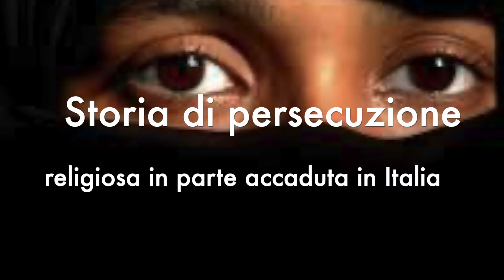Fatima, tunisina, si converte. Perseguitata a morte (by Islamecom)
STORIA AGGHIACCIANTE. Fatima, una convintissima musulmana, racconta l’esodo del suo esodo irto di pericoli, alla fede in Cristo.
Nonostante solerte, scrupolosissima, consacrata all’Islam e divulgasse l’islam, ci narra che tuttavia, sin da piccola, intimamente nella sua anima, percepiva sete e senso di comunione con il vero Dio Creatore. Il Dio della Bibbia, risponde a chi lo cerca con tutto il cuore e si lascia trovare...ecco la storia di Fatima, ella è stata molto vicino al martirio a causa della sua fede in Cristo. Un giorno, intrappolata,  sarebbe stata uccisa se non fosse stato per il sovrano e risoluto  intervento di Dio nel MODO di fermare i suoi possibili boia..Oggi ella vive in Italia, libera di adorare Cristo, ma non con gli stessi diritti e sicurezza personale dei convertiti italiani all’islam.  Nessuno fa del male agli italiani convertiti all’islam, anzi possono vantarsene anche su YouTube